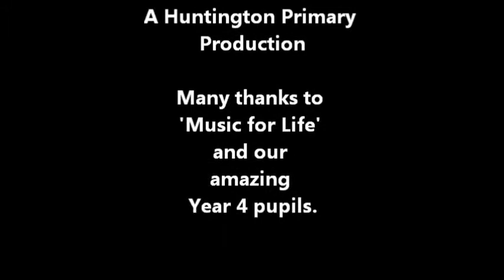Y4 Brass concert (March 2015)